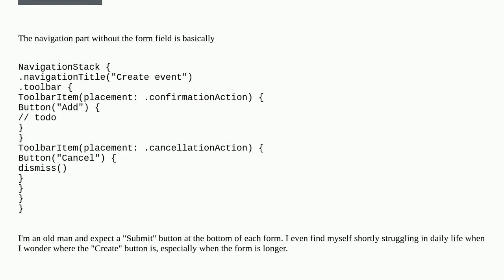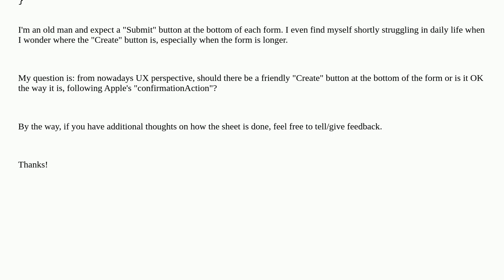Ux: SwiftUI's .confirmationAction the right choice to create something?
SwiftUI's .confirmationAction the right choice to create something?

A special thanks goes out to the awesome community

  ios